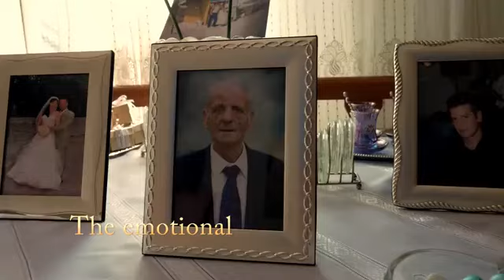WEDDING VIDEOCLIP DIONISIS KATERINA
Photo Panagiotis koukouris
Video Periklis Tsintzas
facebook Panagiotis koukouris